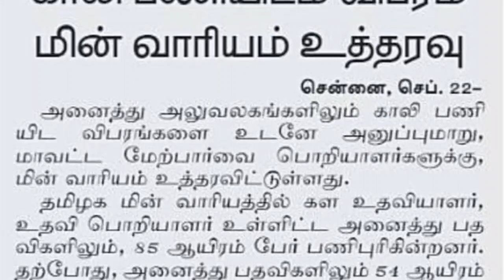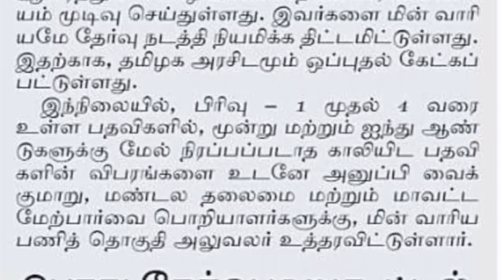10200 Vacancies 🔥 TNEB Meter Reader Recruitment 2022 | TNEB Jobs 2022 in Tamilnadu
10200 Vacancies 🔥 TNEB Meter Reader Recruitment 2022 | TNEB Jobs 2022 in Tamilnadu